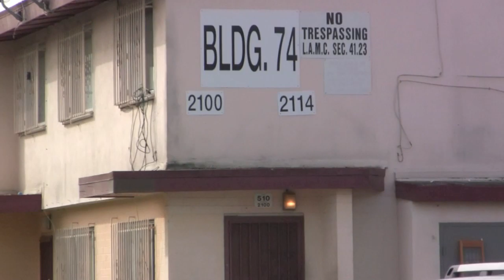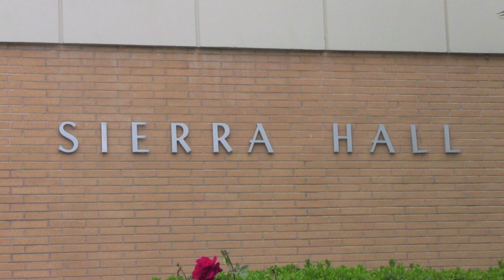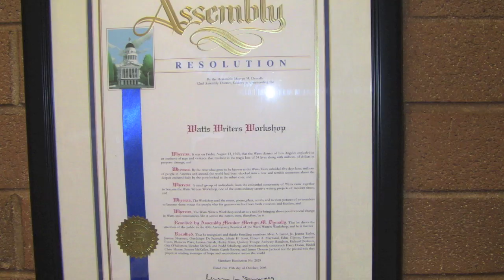From Watts to Harvard, CSUN Pan African Studies professor shares his journey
Professor Johnie Scott talks about his journey from living in South L.A. to attending Harvard and Stanford.